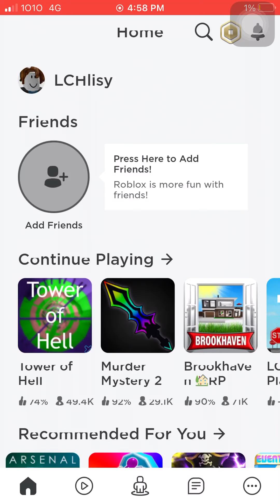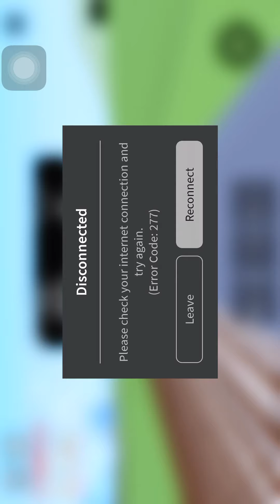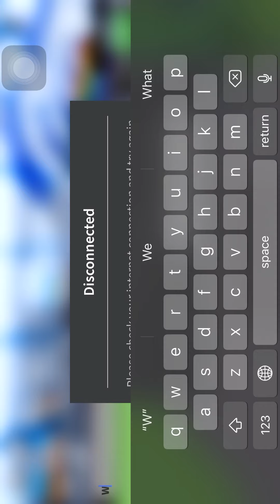If a Bacon hair played train in Roblox